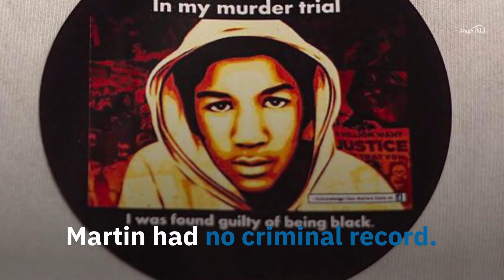This Day in History Trayvon Martin Is Shot and Killed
This Day in History: , Trayvon Martin
Is Shot and Killed.
February 26, 2012.
17-year-old Martin was shot and
killed by 28-year-old George Zimmerman as
he was walking home from a Sanford, FL, convenience store.
After reporting Martin
as suspicious, Zimmerman
followed the unarmed teenager
despite police dispatch advice to stop.
After the shooting, Zimmerman claimed to have
acted in self-defense during a physical altercation.
He was questioned but not arrested by arriving police.
Martin had no criminal record.
His murder sparked nationwide protests, prompting
President Barack Obama to say,
“If I had a son, he would look like Trayvon.”.
Zimmerman was eventually charged with
second-degree murder by a special prosecutor
appointed by Florida’s governor.
Following a month-long trial,
a jury of six women found
Zimmerman not guilty